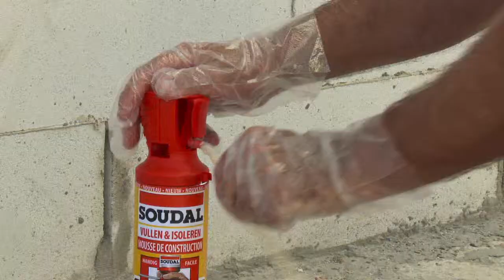Többszörös felhasználás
a munkafolyamat bármikor megállítható. a maradék hab raktározható anélkül, hogy bekötne a pisztolyba.
Gazdaságos - nem kell kidobni a félig felhasznált anyagot